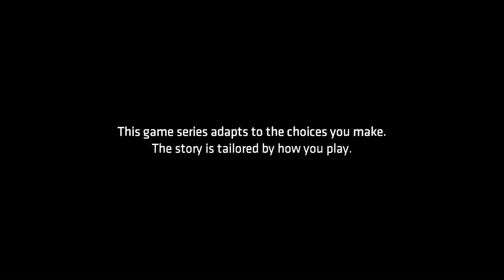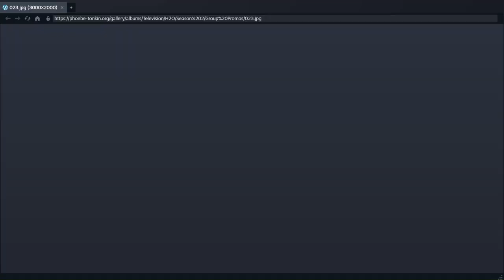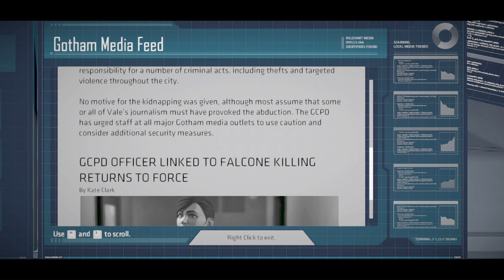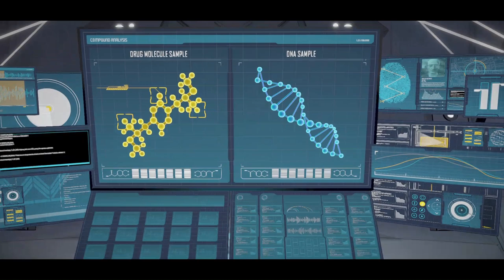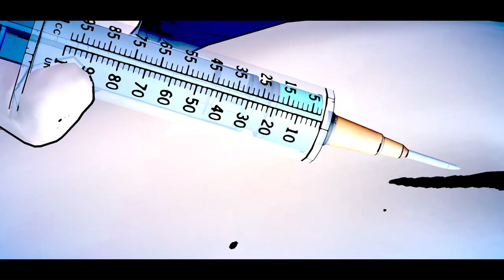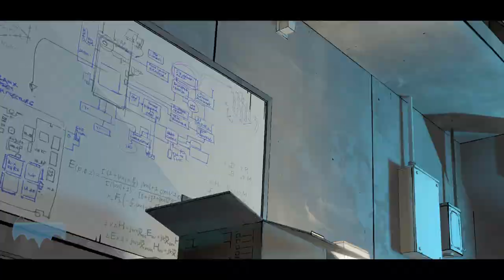Batman - The Telltale Series - Episode 4 - Guardian of Gotham (V8) (Samsung Commercial at the start)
Episode 4 of the V8 of BatmanTelltaleSeries on @SOTProductionsGaming.

1:58 Skip to Start of Video
6:06 to 12:25 Bruce meets Joker
15:55 to 15:58 Pick Steven! from Hannah Montana (S4, E3)
34:11 to 36:34 Bruce out of Arkham
37:16 to 43:25 Harvey's Enforcers meeting Bruce (with Laura Kaeppeler, Clint Bowyer & Mark Martin)
55:32 to 1:10:06 The Vales Murder
1:14:56 to 1:23:20 Bruce meets Harvey & Bruce's almost death
1:24:48 to 1:34:24 Penguin Fight/Ending

Plot: Bruce is committed to Arkham Asylum shortly after discovering the true identity of Lady Arkham.

Written By: Eric Stirpe, Patrick Kevin Day, Shanon Ingles, & Luke McMullen

Directed by: Mark Droste